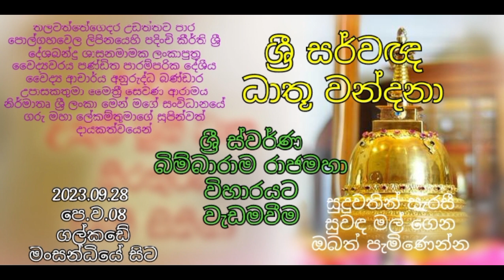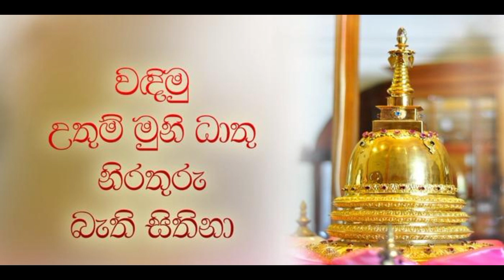වඳිමු උතුම් මුනි ධාතුනිරතුරු බැති සිතිනා..0712155414